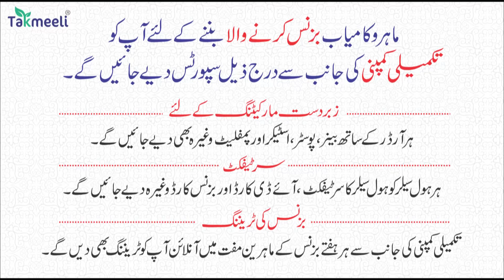14Feb | International News | Duniya Ki badi 05 Khabrein Aur Political Hungama | Viral News Live